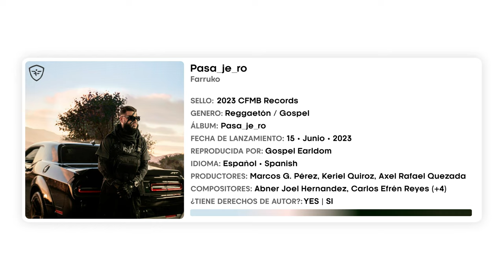Farruko - Pasa_je_ro [Audio Oficial]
Musica Urbana Cristiana 2023 // Lo Mejor Del Reggaetón Cristiano 2023
Farruko - Pasajero
🔔 Activa las notificaciones para ser el primero en ver nuestros nuevos videos!

🎵 Genero: Reggaetón / Góspel
💽 Sello Discográfico: 2023 CFMB Records
📅 Fecha De Lanzamiento: 15 • Junio • 2023
✍ Compositores: Abner Joel Hernández, Axel Rafael Quezada Fulgencio, Carlos Efrén Reyes Rosado, Eric Omar Rosario Ferrer, Franklin Jovani Martínez, Jerónimo Hernández De La Cruz, Keriel Quiroz, Marcos G. Pérez, Néstor Alexander Santana Castillo
🎹 Productores: Marcos G. Pérez, Keriel Quiroz, Axel Rafael Quezada Fulgencio, Jerónimo Hernández De La Cruz, Néstor Alexander Santana Castillo